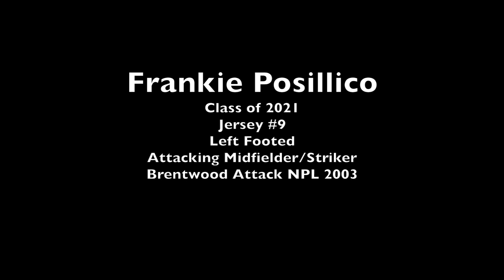Frankie Posillico - Class of 2021 - Left Footed Striker/Attacking Midfielder - Long Island, NY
Frankie Posillico
Class of 2021
Jersey #9
Left Footed
Attacking Midfielder/Striker
Brentwood Attack NPL 2003